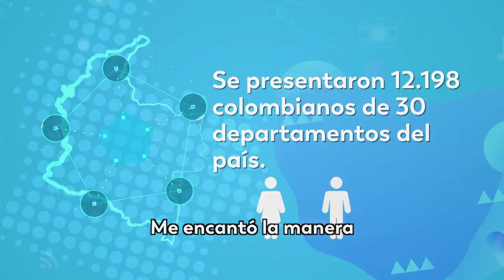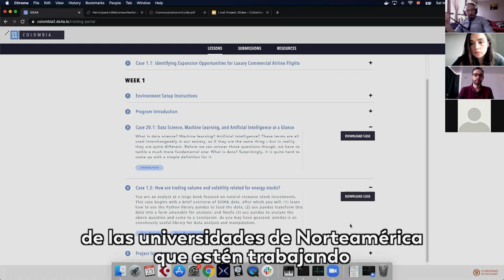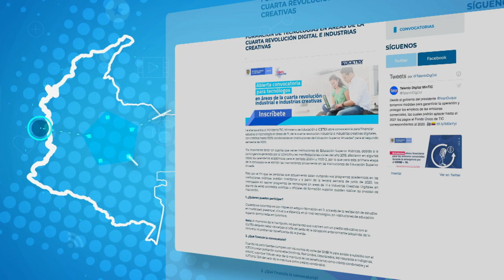YoSoyCientíficoDeDatos En el país ya son 500 colombianos los que se forman en Ciencia de Datos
La ciencia de datos es una de las habilidades digitales con mayor demanda en el mundo actual. Su campo de acción va más allá de lo que imaginamos; por eso, el Ministerio TIC desarrolló un programa de formación gratuita que ya está capacitando a cientos de colombianos